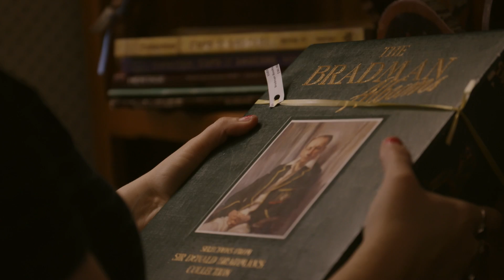It's Your Game: Pamela & Usman Khawaja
Pamela doesn't mind a spot of op-shopping, but she wasn't expecting to run into the stylish Usman Khawaja at her local store!